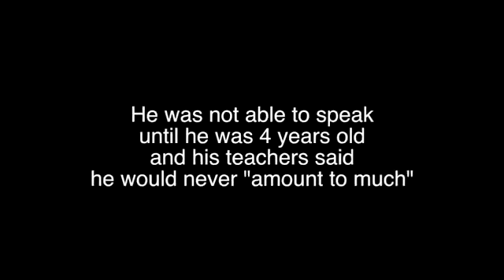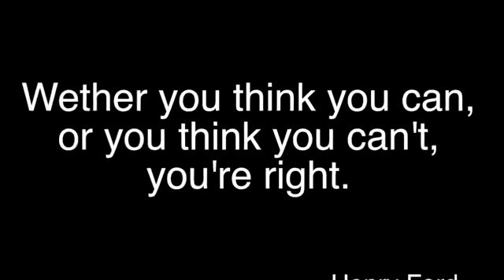Best motivational video ever 2021 | GET RESULTS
This video is uploaded for all those who have good taste in music.
Cheers

Listen ad-free with YouTube Premium
Song
Intro
Artist
The xx
Album
Intro
Beggars (on behalf of Young); LatinAutor - UMPG, UMPI, UNIAO BRASILEIRA DE EDITORAS DE MUSICA - UBEM, LatinAutorPerf, Kobalt Music Publishing, UMPG Publishing, ASCAP, LatinAutor, and 10 music rights societies